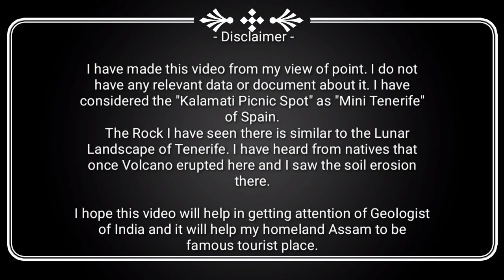Mini Tenerife in Assam || Kalamati || Lunar Landscape Of Assam.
This is a Vlog Video Of Mini Tenerife Of Assam Near Bhutan Border in Chirrang,Assam(India)

Mini Tenerife :- Mini Tenerife is a geographical place at Chirrang district(BTR) in Assam on the foothill of Himalaya mountain range near Bhutan.
    The are is known as "Kalamati" or Kalamati ECO Park or Kalamati Picnic Spot on the bank of "Kanamakra" river.

*** Lunar Landscape :- The Lunar Landscape is a Moon-like landscape created by volcanic eruption, with lava hardened into striking rock formations.
  The original Lunar Landscape is in the Tenerife island of Spain.

*** Geography :- The soil of the area turned into black due to Volcanic eruption.The soil in this area is black mixed with white.Perhaps there is coal and other minerals.Different types of stone,rock and pebbles found there.

*** Flora and Fauna :-  This place belongs to the Manas National Park.It is famous for its Biodiversities.Different types of animals like Elephant,Tiger,Deer,Rhino,Wild Horses,Monkey, etc.etc. are found there,specially the Elephants.Different types of birds like Peacock  Hornbill,Hawks, kites, eagles, Harriers,Bustards,Vultures,Bustard Quails and Buttonquails,Curlews,Sandpipers and Snipes,Pigeons etc.etc.are found there.Different types of Butterflies and Insects are found there.
Trees like Anthocephalus Chinensis,Aphanamixis Polystachya,Syzygium Formosum,Syzygium Cumini,Cinnamomum Tamala,Bauhinia Purpurea,Mallotus Philippensis,Syzygium Oblatum,Saal etc.etc.are found there.